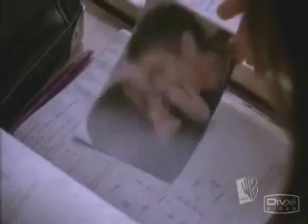Broken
Brooke and Lucas have broken up, and they are both hurting because of it, they miss each other and try to find a way back to the love they once shared, but all attempts stop when Brooke sees Lucas with Peyton.